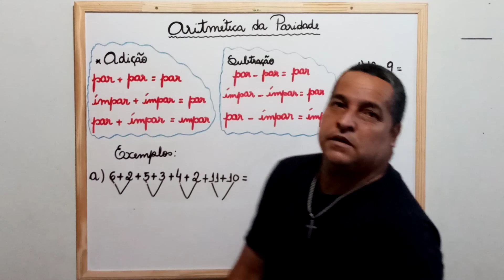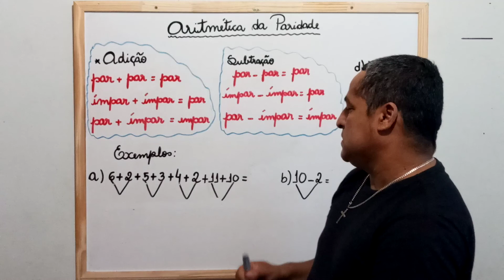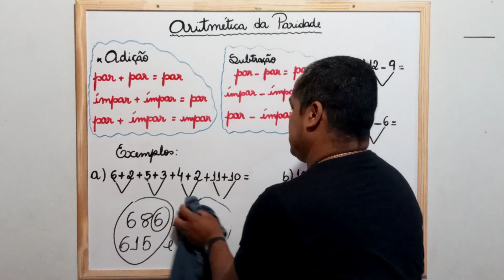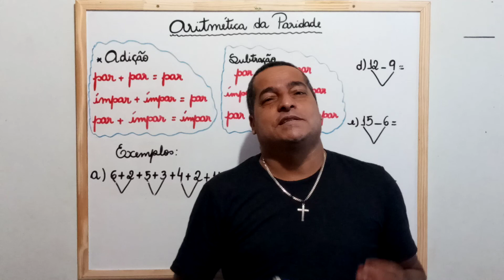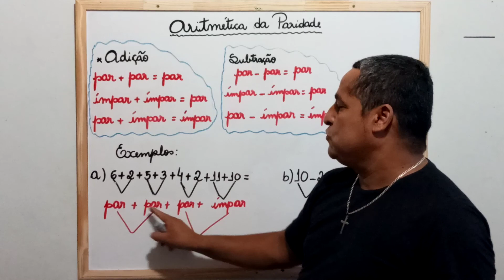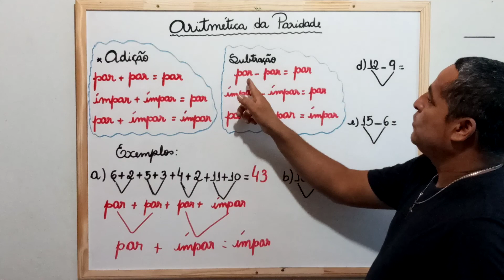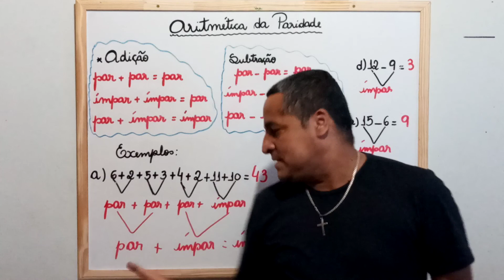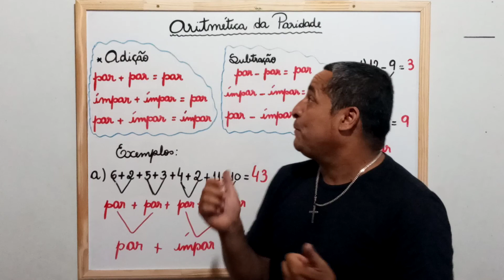Aritmética da paridade- exercícios 1